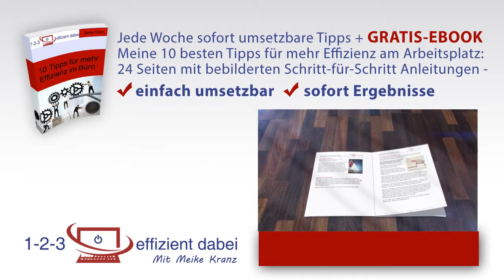Büromittel effizient nutzen #2 Boxen für Büromaterial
mein Gratis-Ebook "Meine 10 besten Tipps für mehr Effizienz am Arbeitsplatz" und abonnieren Sie meinen Youtube-Kanal, um von meinen regelmäßigen Tipps und Tricks für mehr Effizienz an Ihrem Arbeitsplatz zu profitieren.

In dieser Video-Serie erhalten Sie zahlreiche Tipps, wie Sie bestimmte Büromittel für Ihre Büro-Arbeit effizient und zeitsparend nutzen. Im zweiten Teil erkläre ich, wie Sie den Büromittelschrank sinnvoll organisieren können.